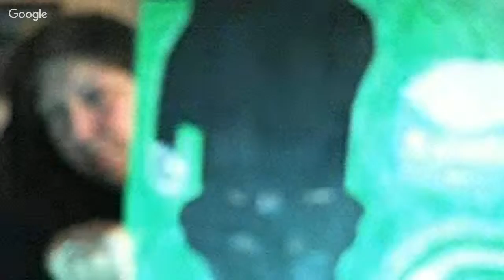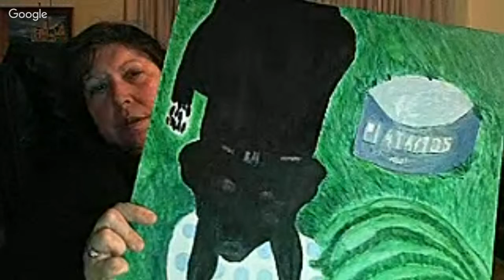{arentalWorldKnowledge's Free Daily Weekday Art Reality